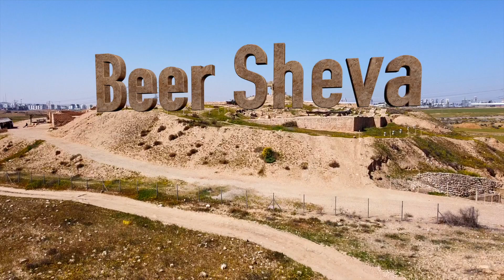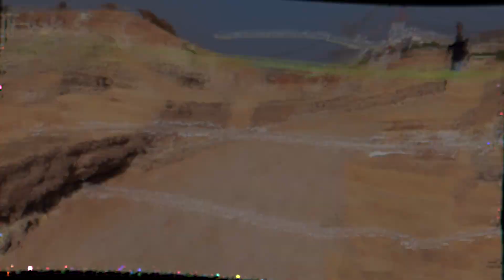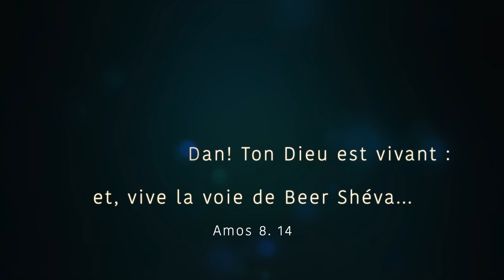Beer Shéva d'Abraham à nos jours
Beer Shéva est une ville assez mal connue, car peu touristique. Le site historique de Tel Sheva (la ville biblique) est petit mais très dense.
Il nous a paru intéressant de présenter et la ville biblique et la ville moderne.
C'est encore une fois au montage qu'il nous est apparu devoir réaliser deux épisodes de se sujet (ce qui n'était pas prévu lors du tournage), qui ne seront pas forcément présentés à suivre.